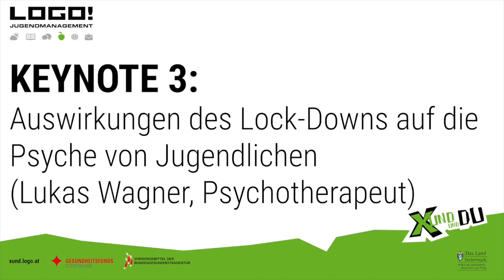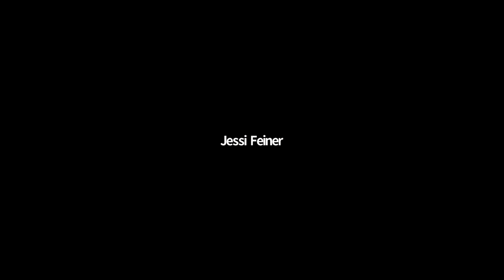KEYNOTE 3: Auswirkungen des Lock-Downs auf die Psyche von Jugendlichen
Gerade junge Menschen wurden durch COVID-19 und durch die durch die Pandemie ausgelösten Beschränkungen vor große Herausforderungen gestellt. Was kann man tun, um die mittel- und langfristigen Folgen auf die Psyche der Jugendlichen zu verhindern? Auf diese und noch weitere Fragen geht der Kinder- und Jugend-Psychotherapeut Lukas Wagner in dieser Keynote ein.

Die Aufzeichnung entstand im Rahmen eines Online-Symposiums, das von LOGO jugendmanagement im Zuge des Projekts XUND und DU am 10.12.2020 veranstaltet wurde.